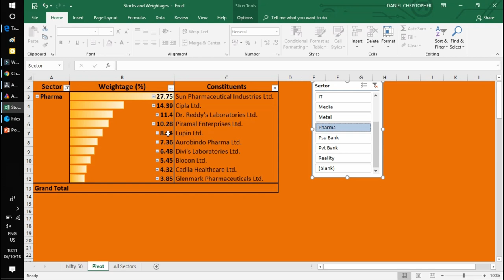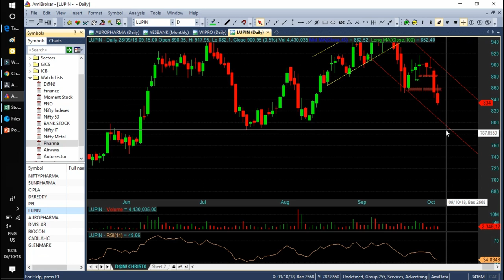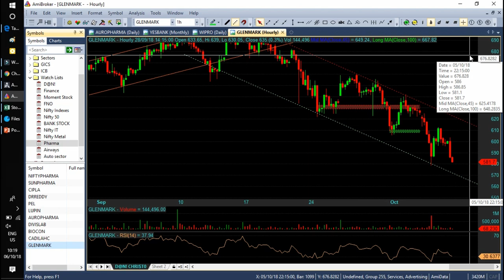Pharma Sector's Stock Analysis in Tamil 08/10/2018